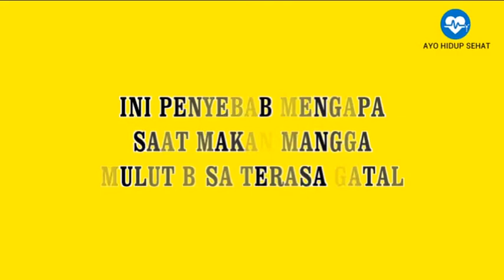Ini Penyebab Mengapa Saat Makan Mangga Mulut Bisa Terasa Gatal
Video ini berisi informasi tentang Ini Penyebab Mengapa Saat Makan Mangga Mulut Bisa Terasa Gatal